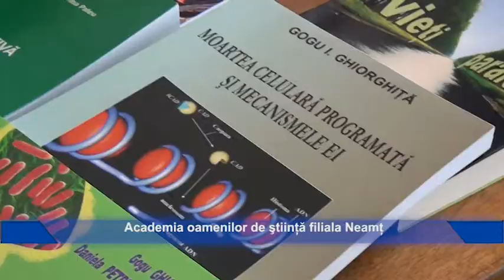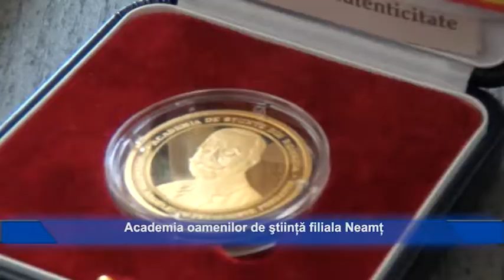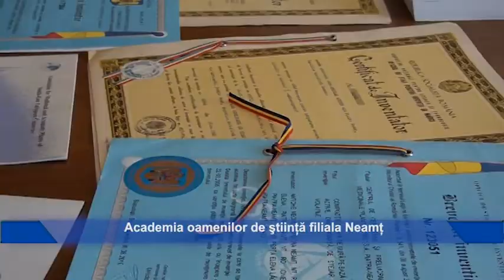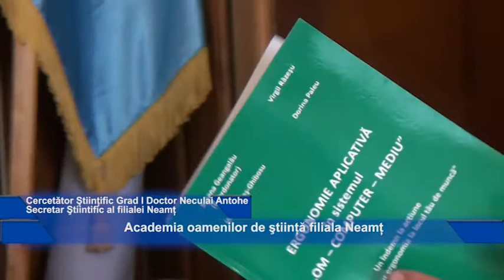Academia oamenilor de ştiinţă, filiala Neamţ